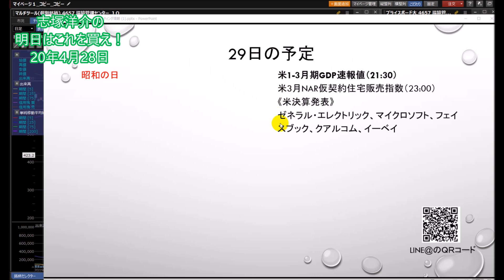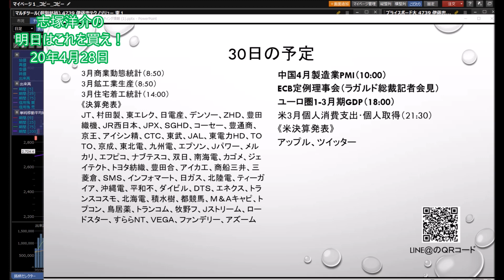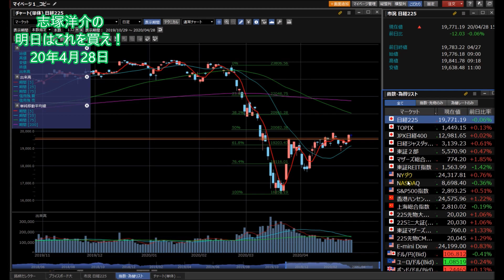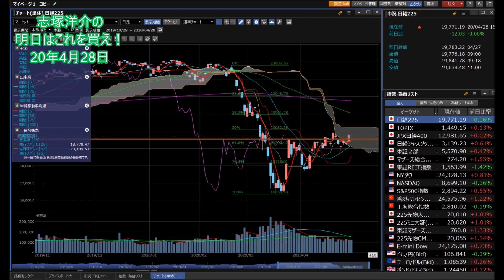【株】04.28 志塚洋介の明日はこれを買え！木曜はＣＴＣ(4739)Ｍ＆Ａキャピタルパートナーズ(6080)